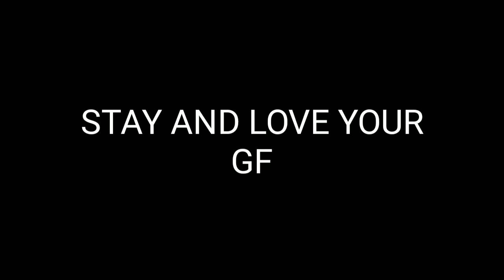LOVE YOUR GF NO MATTER WHAT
Hi guys please love your gf no matter what hug and stay with them always